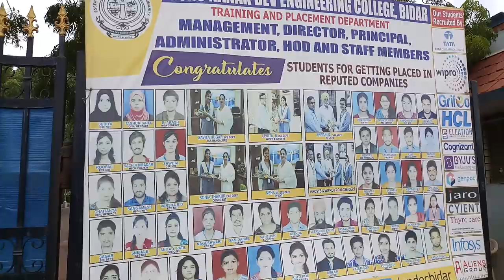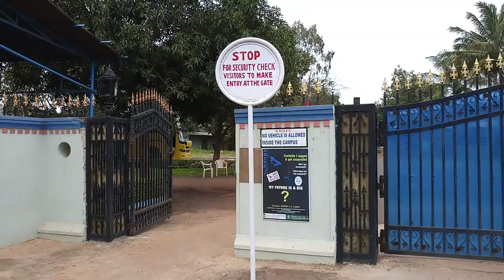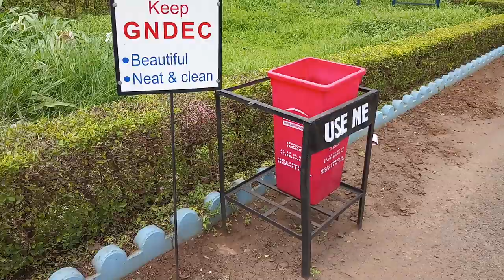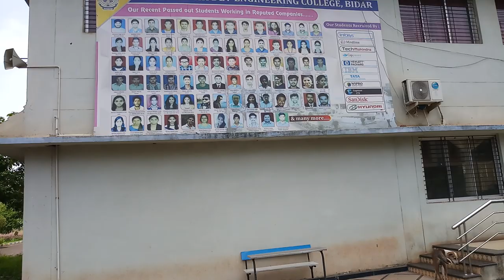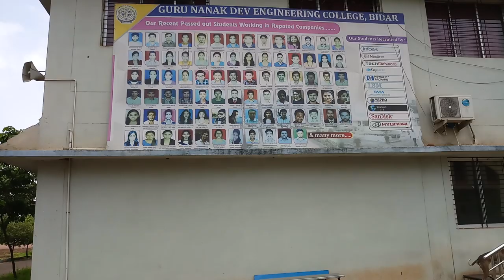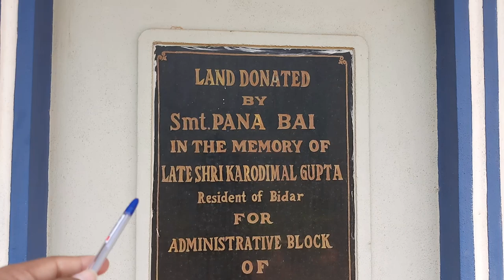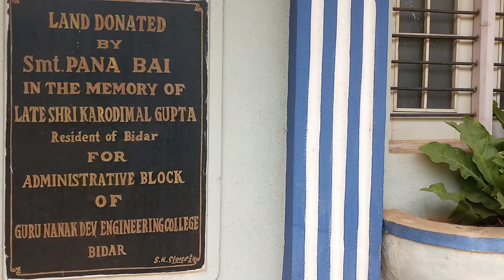Guru Nanak Dev Engineering College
this the college full walkthrough and you can understand how beautiful it looks and the greenery of the design

please send your house plans pdf files and house images ceiling tiles interior designs on my watsapp number 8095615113